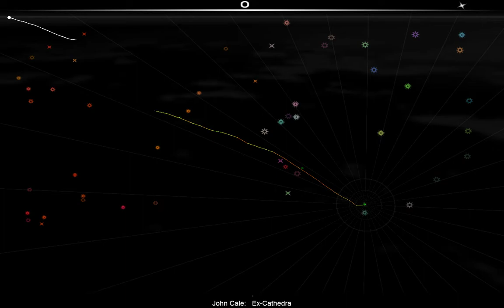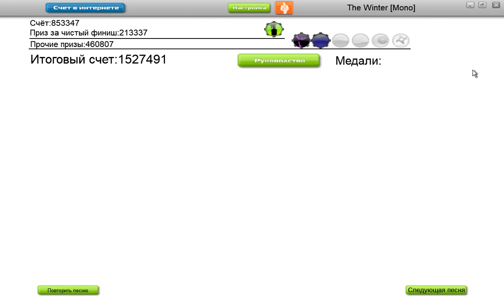Audiosurf | John Cale - Ex Cathedra (Ultimate Ninja Skills)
ARRRRRGHHH! IT'S SO HARD!